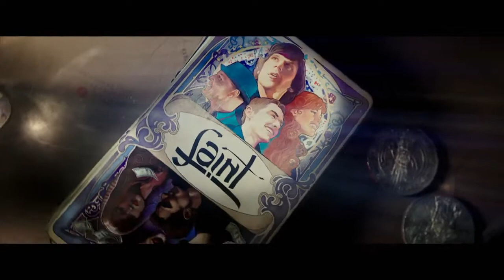Now You See Me 2 Official Clip – “The Eye”